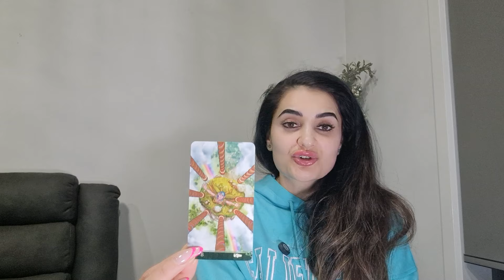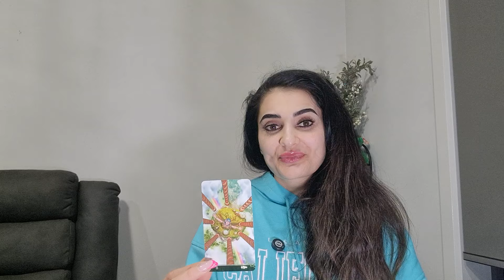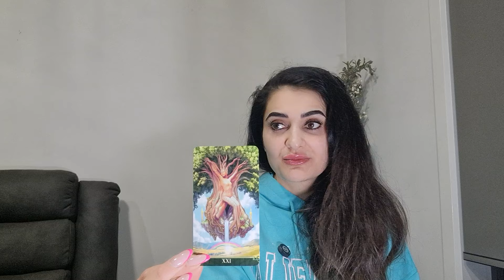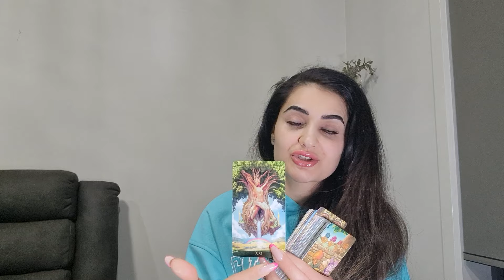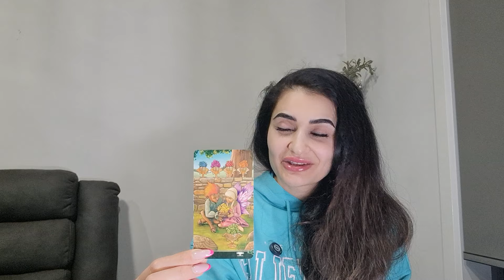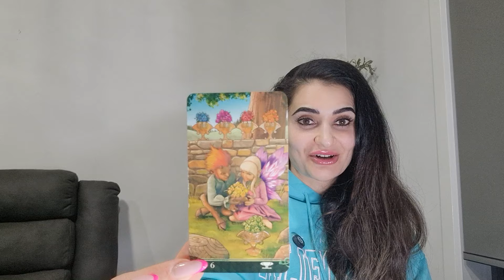ВЫБЕРИ КАРТУ ДНЯ 07.09🌬ЧТО МНЕ ДЕЛАТЬ?☀️УЗНАЙ СВОЙ ОТВЕТ🌟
Выбери карту на 7 CEHTЯБPЯ 2024 года. Узнай, что тебя ожидает! Расклад 3 карты даст вам ответ на ваши вопросы! Загадайте вопрос и выбери карту Таро. Узнайте послание, которое предназначено именно вам. Положитесь на свою интуицию, посмотрите на карты и берите ту информацию которая резонирует с вашей личной ситуацией. Карта показывает послание, которое предназначено для вас.